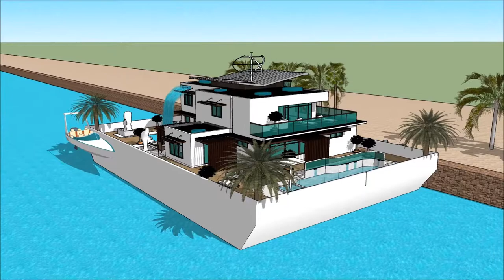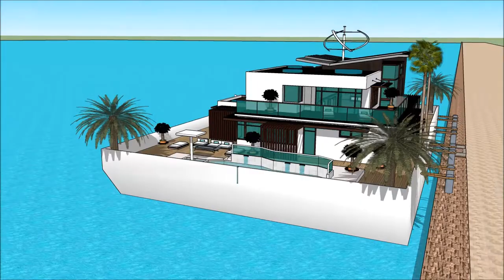Universal Luxury Yacht Fort Lauderdale International Boat Show 2018 Houseboat Floating houseboat yac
The houseboatzania launching an innovative high-end luxury yacht houseboat home design potentially as a display of exhibition of the Universal Luxury Yacht Fort Lauderdale International Boat Show 2018 Houseboat Floating houseboat yac.

The collection of the Houseboatzania concept of Universal Luxury Yacht Fort Lauderdale International Boat Show 2018 Houseboat Floating houseboat yac consists of high luxury and architectural art pieces in minimalism combined with living on the waterfront of the harbour of

The houseboat yacht design has the basis to sustain living with high standards and contemporary structural design at Universal Luxury Yacht Fort Lauderdale International Boat Show 2018 Houseboat Floating houseboat yac with numerous of prospects for excessive living and celebrating the desire of life worldwide: